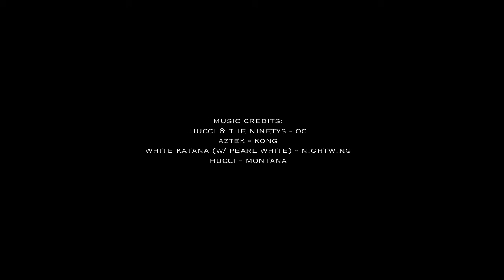Elder Scrolls Online - PvP Montage - DK | SORC | NB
A little vid of some clips that were on their way to the trash bin but thought I could share them with you guys in the off chance you find them entertaining.

Also, soon to come more of these old clips if you guys want and some cool Ever Quest videos shortly and sometime next year some Pantheon: Rise of the Fallen coverage.

This video has some of my heavy armor destro DK , willows path regen oriented mediun NB sword and board, heavy armor health regen NB, and s couple short clips of the heavy double sword and board magi dk. And a clip of me trolling LeftyLucy PvP on a super old stream with my weird double sword old school magicka sorc.

ESO, Elder Scrolls Online, nightblade, pvp, TESO, Stamina Nightblade Build, Medium Armor, PVP, Pa'Qo, BRKNGLSS, dragon knight, DK, magicka DK, heavy armor, solo pvp, 1vx